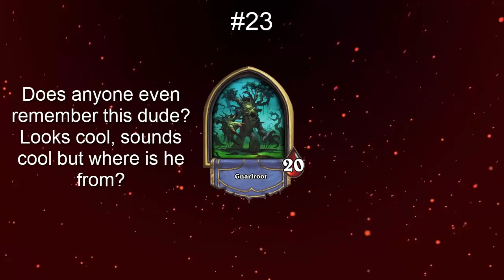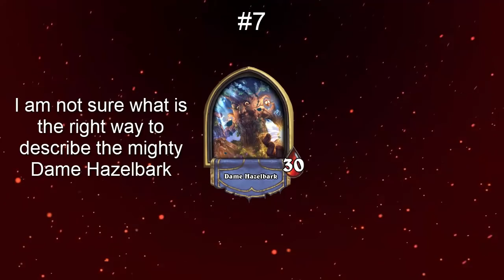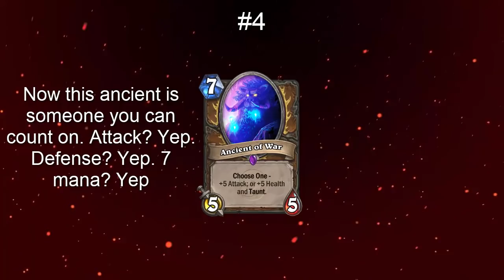Top 24 Trees in Hearthstone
Top 24 Trees in Hearthstone. Who will win?